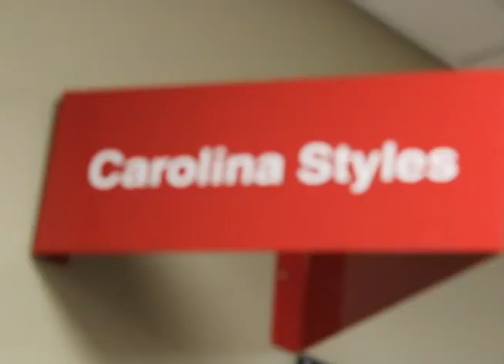Buckets Haircut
After over a decade with braids...the time has come.